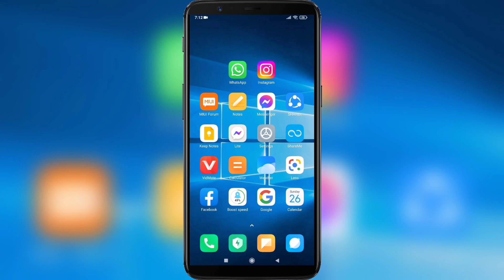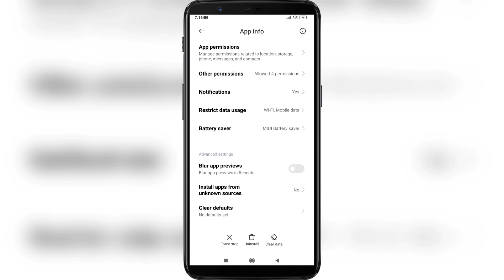How to Fix WhatsApp Connection Problem | Internet On But Whatsapp Not Working Solution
How to Fix WhatsApp Connection Problem .

If you want to Fix Your WhatsApp Connection Problem on Mobile , keep watching the video till the end .it's very simple and easy process.